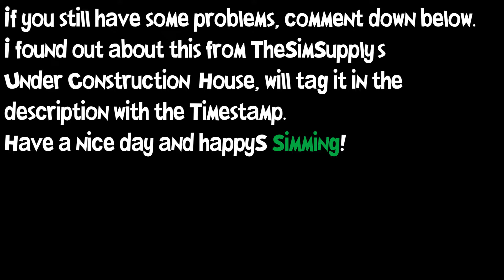Sims 4 SplitLevel Tutorial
TheSimSupply's Video: (00:15)